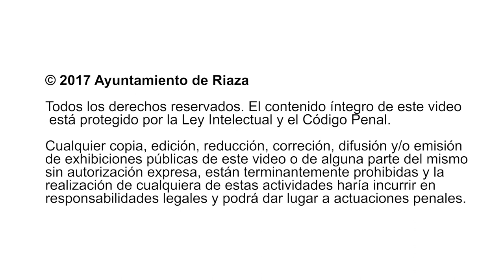RIAZA NATURAL OTOÑO